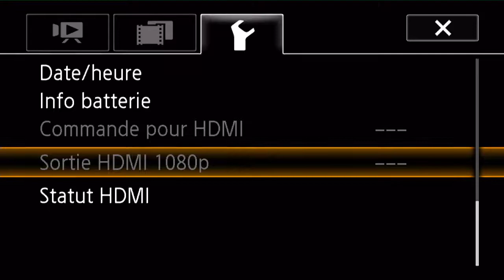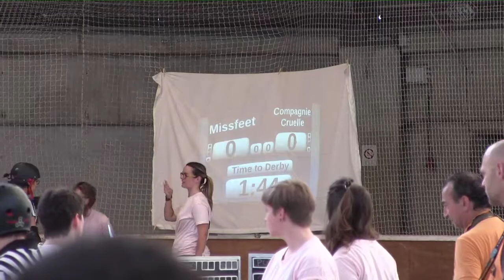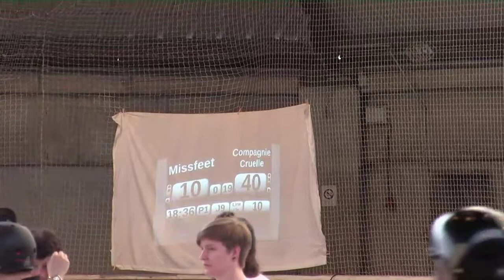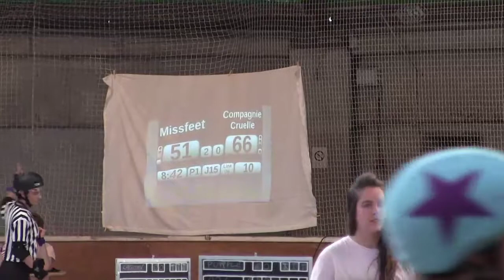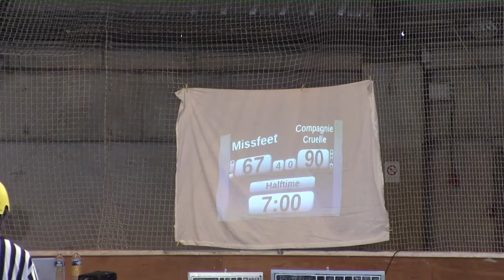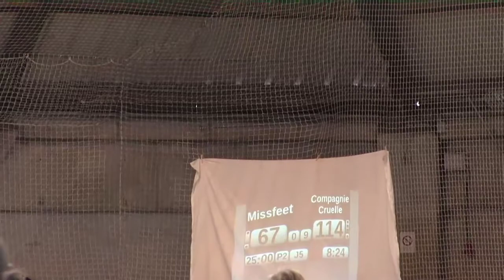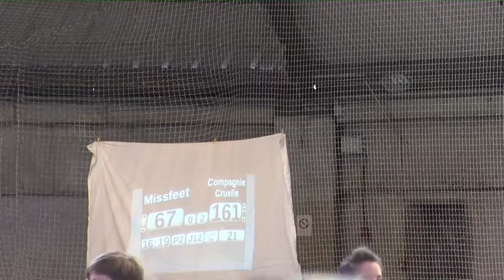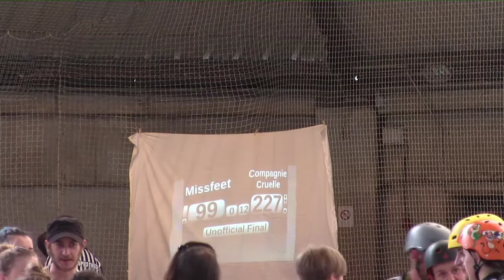Roller Derby - LA COMPAGNIE CRUELLE vs MISSFEET